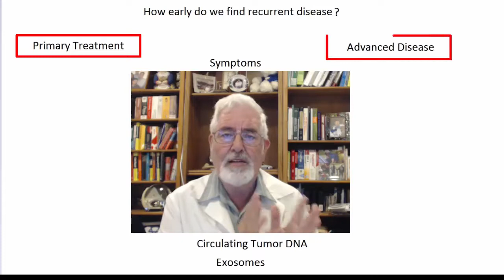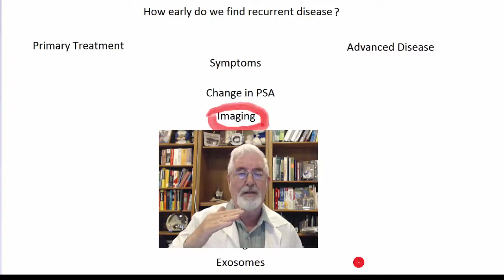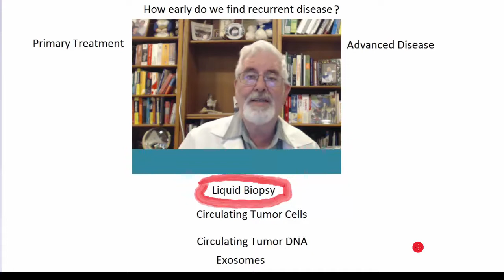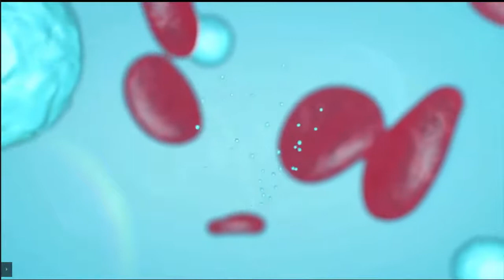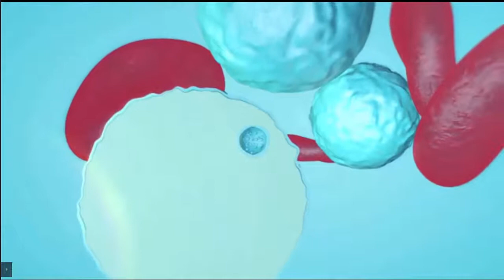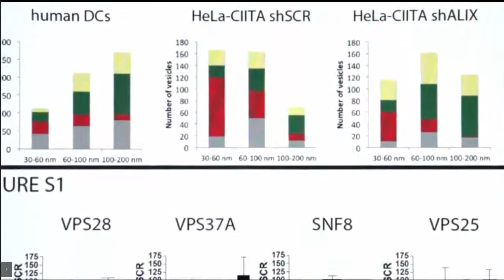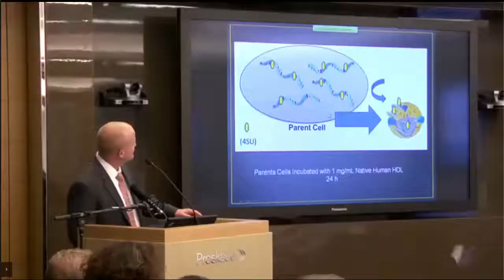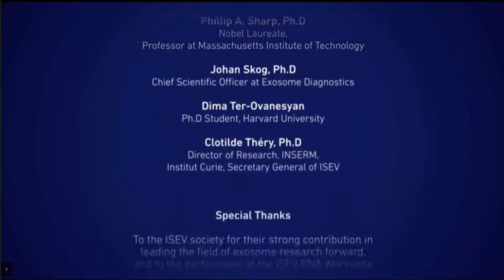Liquid Biopsy - The Role of Exosomes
Dr. Israel Barken from the Prostate Cancer Research and Education Foundation -PCREF introduces the concept of Exosome in the context of clinical application for detecting early recurrent Prostate Cancer Disease.